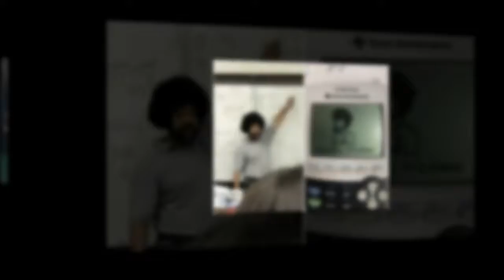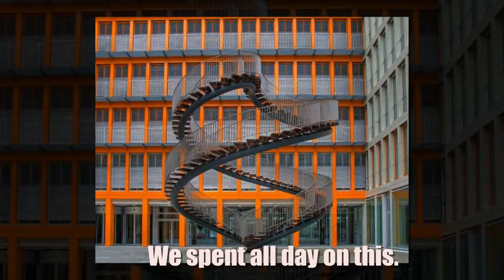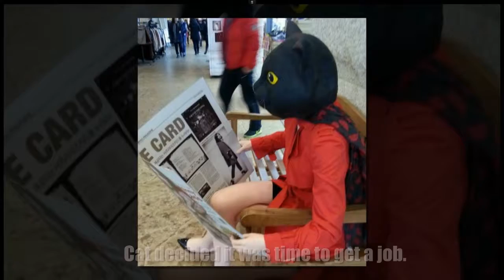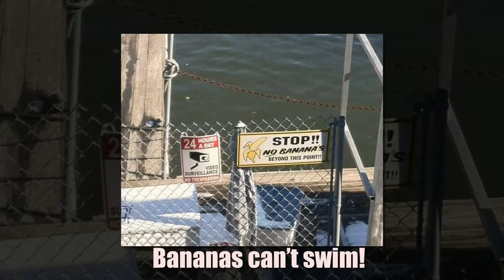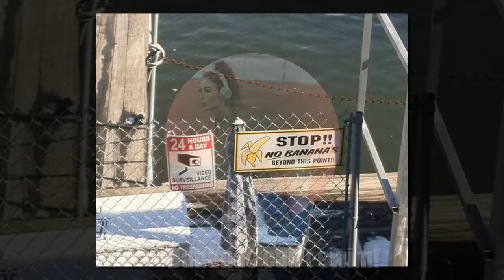20+ Weird pictures that realy know how to quit in style